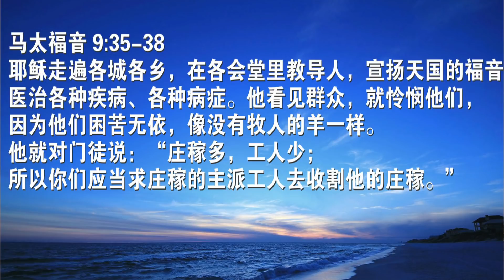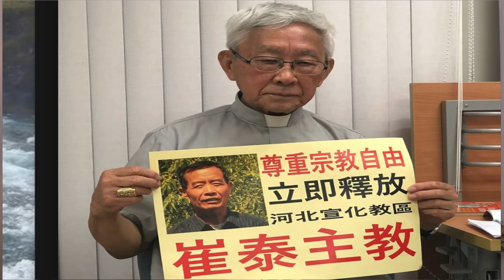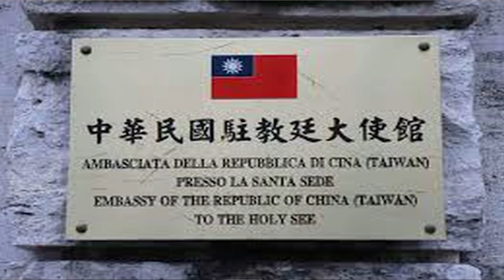专题评论：教宗方济各为何成教会犹大？中梵秘密协定内容到底是什么？梵蒂冈会否抛弃台湾与中共建交？（10/28）